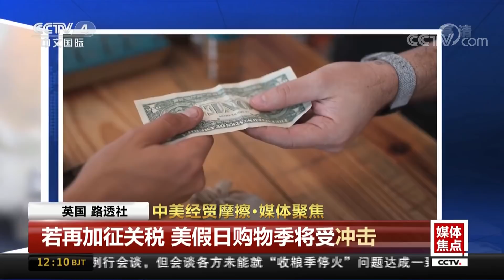[中国新闻] 中美经贸摩擦·媒体聚焦 路透社：若再加征关税 美假日购物季将受冲击 | CCTV中文国际